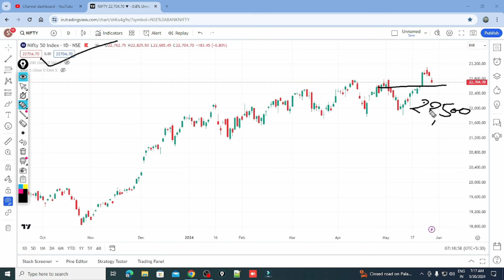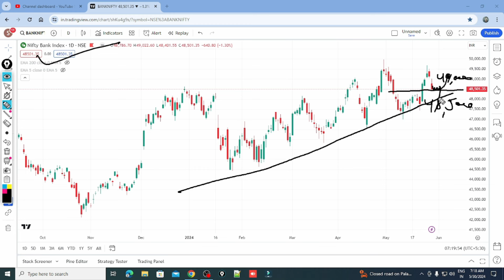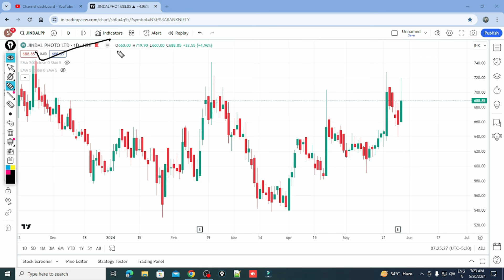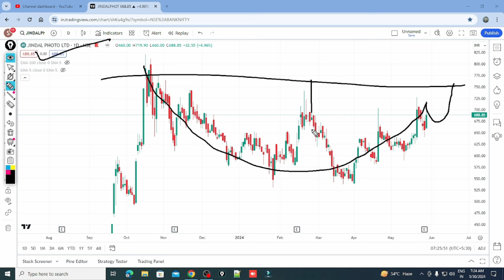intraday stocks for tomorrow | swing trade for tomorrow |Market Analysis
Today we will  discuss about Intraday stocks & Swing stocks for tomorrow 30 May 2024

castrol oil
tcns clothing

Thanks
Market Analysis